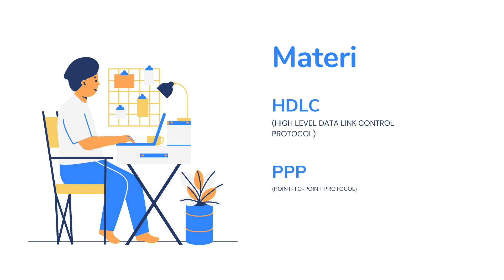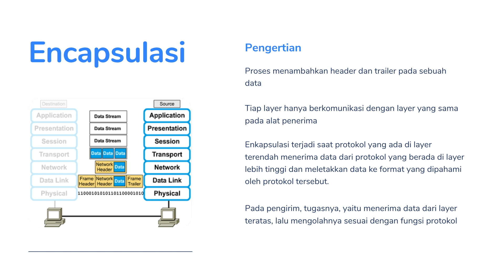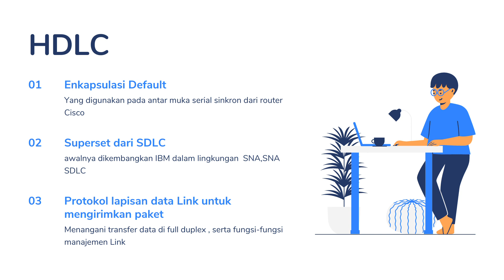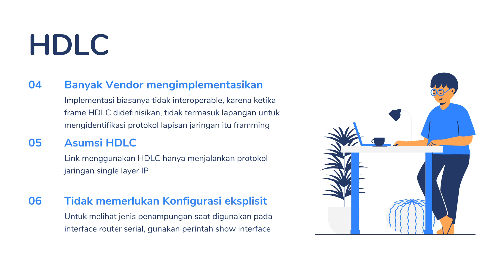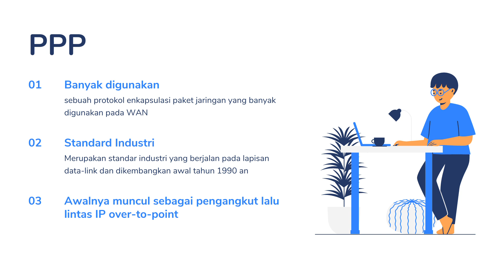TJBL(WAN)-Jenis Enkapsulasi WAN | Wide Area network (WAN)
Teknologi Jaringan berbasis Luas (WAN)
Mata Pelajaran Produktif kelas XI TKJ
Enkapsulasi Pada Wide Area Network (WAN)
The High Data Link Control Protocol(HDLC)
Point-to-point Protocol (PPP)